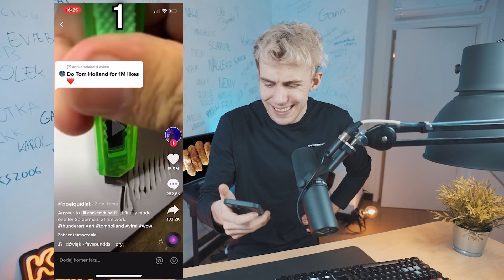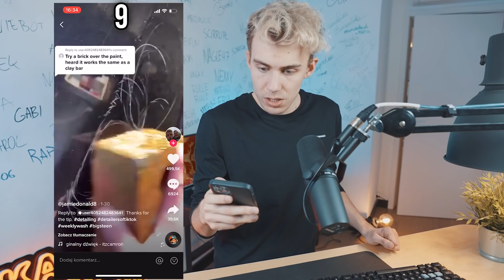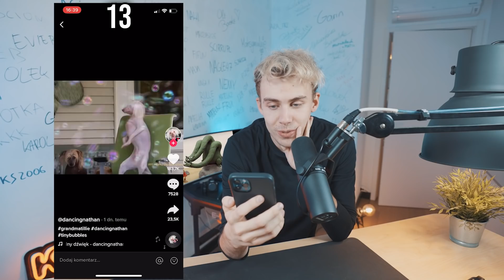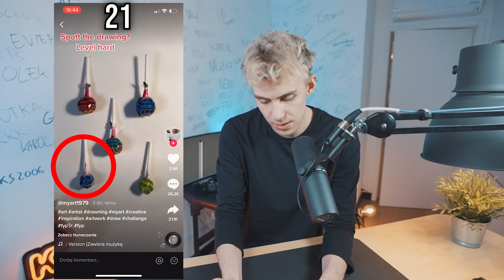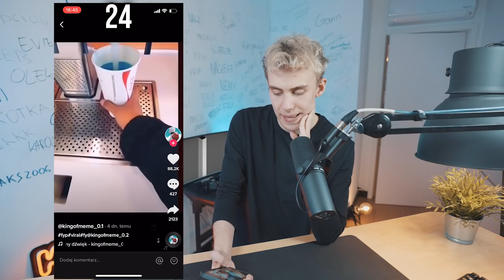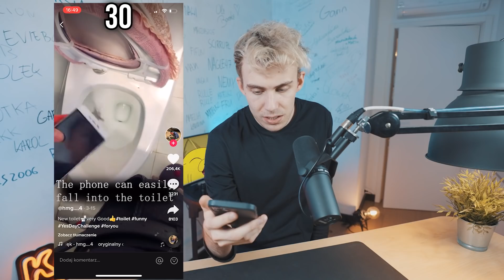OGLĄDAMY NAJLEPSZE TIKTOKI *czy takie istnieją?*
50.000 👍 = kolejne najlepsze tiktoki, jeśli takie gdzieś są

Były najgorsze tiktoki, sprawdźmy więc czy najlepsze też istnieją!

ser